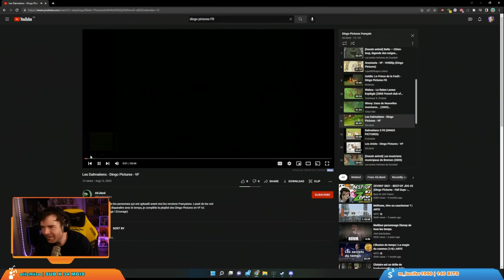Les DALMATIENS de Dingo Pictures (Best-of Twitch)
Retour dans l'enfer des dessins animés made in Dingo Pictures.